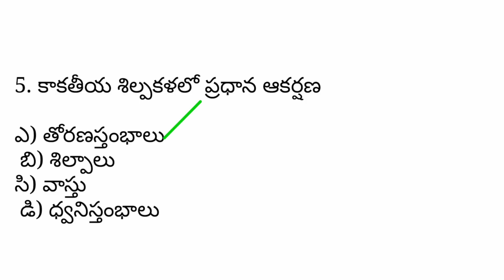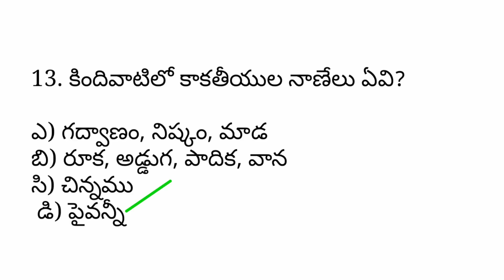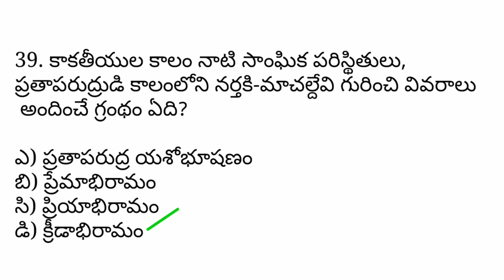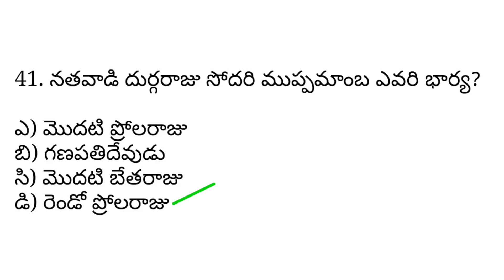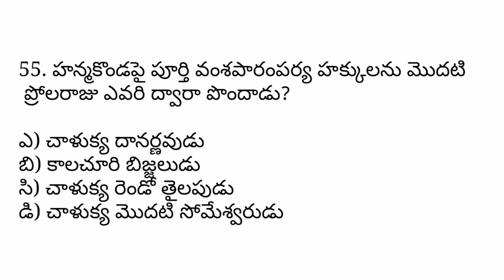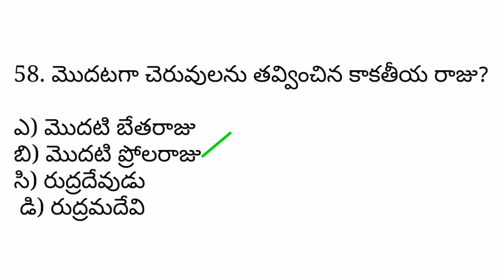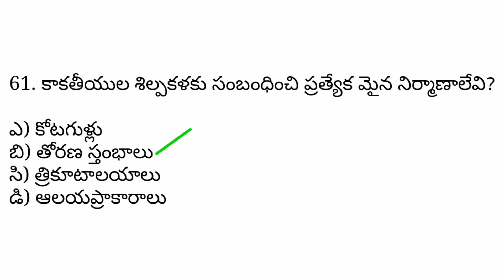60 Telangana History Important Questions | 60 తెలంగాణ హిస్టరీ నుంచి ముఖ్యమైన ప్రశ్నలు